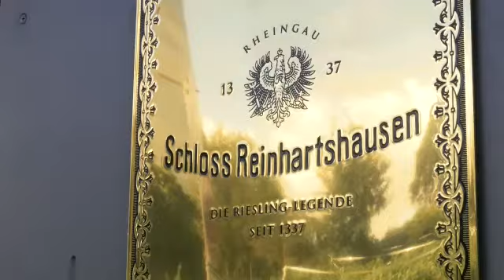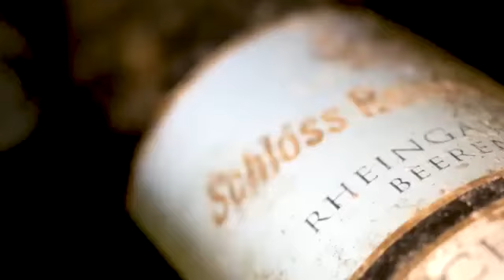Weingut Schloss Reinhartshausen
Weingut Schloss Reinhartshausen - Rheingau/Germany